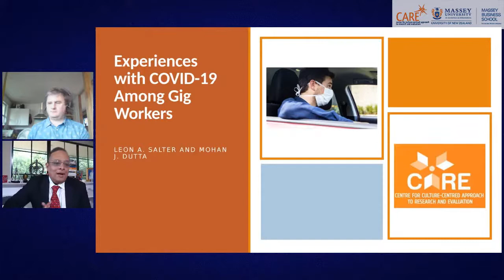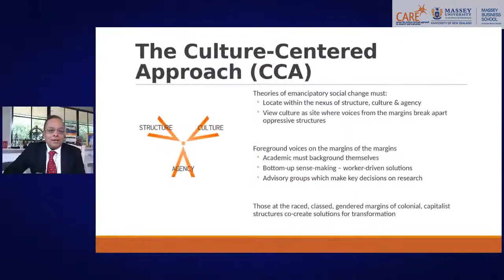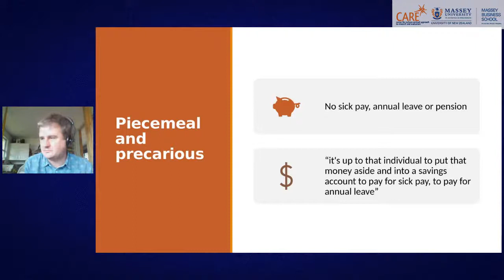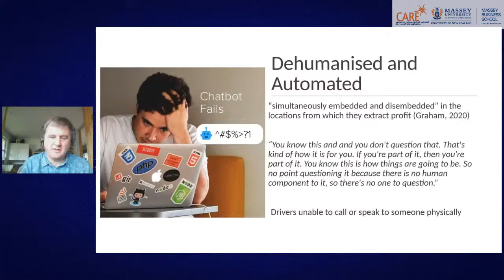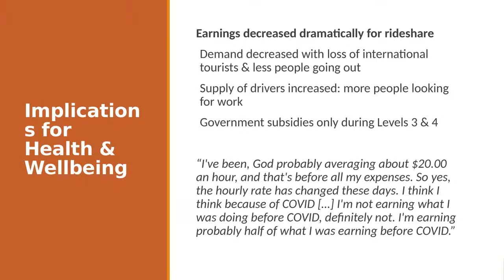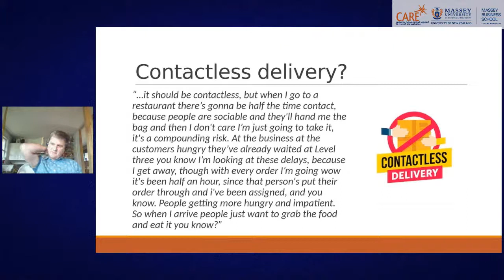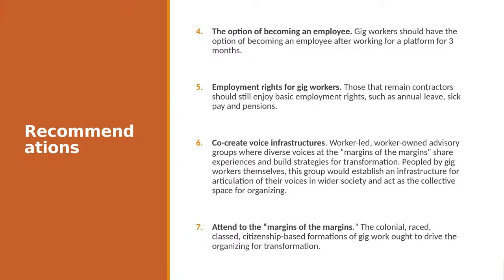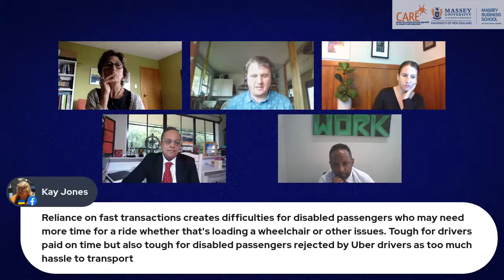CARE White Paper Launch: Experiences with COVID-19 Among Gig Workers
CARE White Paper Launch: Experiences with COVID-19 Among Gig Workers- presented by Prof. Mohan Dutta and Dr. Leon Salter with panelists Ibrahim Omer, Anita Rosentreter and Rebecca Macfie.
Thursday, 24th March 2022 @ 12 PM NZDT

Abstract: Experiences with COVID-19 Among Gig Workers : Findings from interviews with 25 rideshare and delivery drivers about their navigation of precarious working conditions in a pandemic environment.
About our panelists:
Ibrahim Omer became an MP to represent communities who often struggle to have their voices heard. His experience spans fleeing his home country, being in a refugee camp, working as a minimum wage cleaner, graduating from university, and representing low paid workers as a union organiser.
Rebecca Macfie is an award winning New Zealand journalist, with a background in workplace, health and safety, business and climate writing. She is the author of Tragedy at Pike River Mine:How and why 29 men died (2013), and Helen Kelly: Her Life (2021).
Anita Rosentreter is the Strategic Project Coordinator for Transport, Logistics and Manufacturing at FIRST Union. She leads the campaign Real Work Real Jobs, which aims to turn insecure work into secure work. Target groups include gig workers, those in labour hire, and dependent contractors.